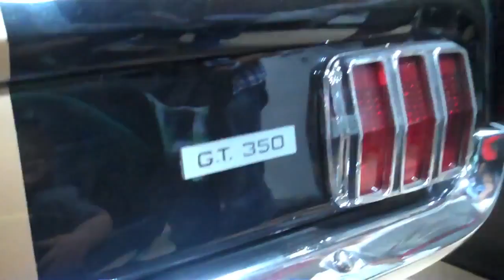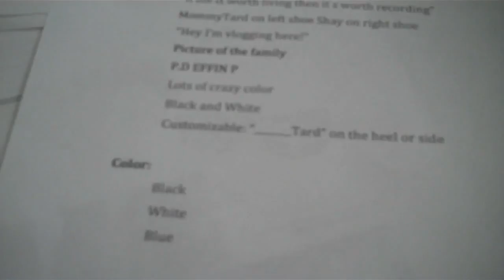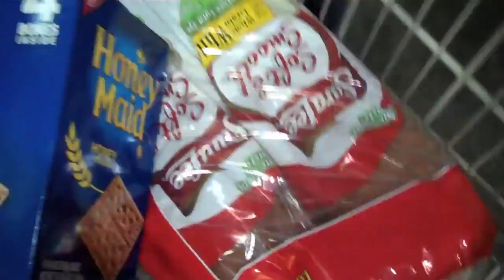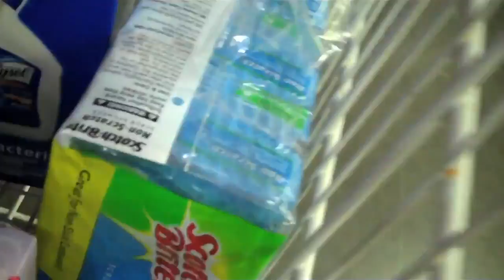TWEAK Footwear - ADAM CAROLLAS WIFE IS HOT! by ShayCarl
This is ShayCarl's video he made for TWEAK Footwear